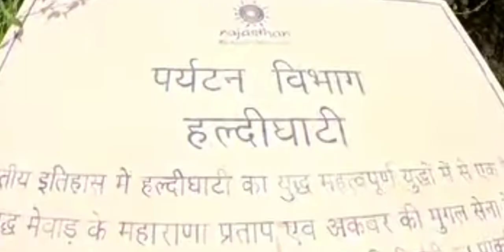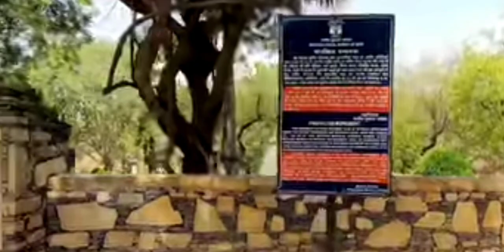हल्दी घाटी का युद्ध|| महाराणा प्रताप सिंह||पर्वत माला||राणा पुंजि||हकिमा खा बुरी||अकबर|| मुगल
हल्दी घाटी का युद्ध महाराणा प्रताप सिंह पर्वत पर हल्दी घाटी का युद्ध महाराणा प्रताप सिंह पर्वत हल्दी घाटी का युद्ध महाराणा प्रताप सिंह  हल्दी घाटी का युद्ध महाराणा प्रताप सिंह हल्दी घाटी का युद्ध महाराणा प्रताप सिंह पर्वत पर हल्दी घाटी का युद्ध महाराणा प्रताप सिंह पर्वत पर हल्दी घाटी का युद्ध महाराणा प्रताप सिंह पर्वत पर हल्दी घाटी का युद्ध महाराणा प्रताप सिंह पर्वत पर हल्दी घाटी का युद्ध महाराणा प्रताप सिंह पर्वत पर हल्दी घाटी का युद्ध महाराणा प्रताप सिंह पर्वत पर हल्दी घाटी का युद्ध महाराणा प्रताप सिंह पर्वत पर हल्दी घाटी का युद्ध महाराणा प्रताप सिंह पर्वत पर हल्दी घाटी का युद्ध महाराणा प्रताप सिंह पर्वत पर हल्दी घाटी का युद्ध महाराणा प्रताप सिंह पर्वत पर हल्दी घाटी का युद्ध महाराणा प्रताप सिंह पर्वत पर हल्दी घाटी का युद्ध महाराणा प्रताप सिंह पर्वत पर हल्दी घाटी का युद्ध महाराणा प्रताप सिंह पर्वत पर हल्दी घाटी का युद्ध महाराणा प्रताप सिंह पर्वत पर हल्दी घाटी का युद्ध महाराणा प्रताप सिंह पर्वत पर हल्दी घाटी का युद्ध महाराणा प्रताप सिंह पर्वत पर हल्दी घाटी का युद्ध महाराणा प्रताप सिंह पर्वत पर हल्दी घाटी का युद्ध महाराणा प्रताप सिंह पर्वत पर हल्दी घाटी का युद्ध महाराणा प्रताप सिंह पर्वत पर हल्दी घाटी का युद्ध महाराणा प्रताप सिंह पर्वत पर हल्दी घाटी का युद्ध महाराणा प्रताप सिंह पर्वत पर हल्दी घाटी का युद्ध महाराणा प्रताप सिंह पर्वत पर हल्दी घाटी का युद्ध महाराणा प्रताप सिंह पर्वत पर हल्दी घाटी का युद्ध महाराणा प्रताप सिंह पर्वत पर हल्दी घाटी का युद्ध महाराणा प्रताप सिंह पर्वत पर हल्दी घाटी का युद्ध महाराणा प्रताप सिंह पर्वत पर हल्दी घाटी का युद्ध महाराणा प्रताप सिंह पर्वत पर हल्दी घाटी का युद्ध महाराणा प्रताप सिंह पर्वत पर हल्दी घाटी का युद्ध महाराणा प्रताप सिंह पर्वत पर हल्दी घाटी का युद्ध महाराणा प्रताप सिंह पर्वत पर हल्दी घाटी का युद्ध महाराणा प्रताप सिंह पर्वत पर हल्दी घाटी का युद्ध महाराणा प्रताप सिंह पर्वत पर हल्दी घाटी का युद्ध महाराणा प्रताप सिंह पर्वत पर हल्दी घाटी का युद्ध महाराणा प्रताप सिंह पर्वत पर हल्दी घाटी का युद्ध महाराणा प्रताप सिंह पर्वत पर हल्दी घाटी का युद्ध महाराणा प्रताप सिंह पर्वत पर हल्दी घाटी का युद्ध महाराणा प्रताप सिंह पर्वत पर हल्दी घाटी का युद्ध महाराणा प्रताप सिंह पर्वत पर हल्दी घाटी का युद्ध महाराणा प्रताप सिंह पर्वत पर हल्दी घाटी का युद्ध महाराणा प्रताप सिंह पर्वत पर हल्दी घाटी का युद्ध महाराणा प्रताप सिंह पर्वत पर हल्दी घाटी का युद्ध महाराणा प्रताप सिंह पर्वत पर हल्दी घाटी का युद्ध महाराणा प्रताप सिंह पर्वत पर हल्दी घाटी का युद्ध महाराणा प्रताप सिंह पर्वत पर हल्दी घाटी का युद्ध महाराणा प्रताप सिंह पर्वत पर हल्दी घाटी का युद्ध महाराणा प्रताप सिंह पर्वत पर हल्दी घाटी का युद्ध महाराणा प्रताप सिंह पर्वत पर हल्दी घाटी का युद्ध महाराणा प्रताप सिंह पर्वत पर हल्दी घाटी का युद्ध महाराणा प्रताप सिंह पर्वत पर हल्दी घाटी का युद्ध महाराणा प्रताप सिंह पर्वत पर हल्दी घाटी का युद्ध महाराणा प्रताप सिंह पर्वत पर हल्दी घाटी का युद्ध महाराणा प्रताप सिंह पर्वत पर हल्दी घाटी का युद्ध महाराणा प्रताप सिंह पर्वत पर हल्दी घाटी का युद्ध महाराणा प्रताप सिंह पर्वत पर हल्दी घाटी का युद्ध महाराणा प्रताप सिंह पर्वत पर हल्दी घाटी का युद्ध महाराणा प्रताप सिंह पर्वत पर हल्दी घाटी का युद्ध महाराणा प्रताप सिंह पर्वत पर हल्दी घाटी का युद्ध महाराणा प्रताप सिंह पर्वत पर हल्दी घाटी का युद्ध महाराणा प्रताप सिंह पर्वत पर हल्दी घाटी का युद्ध महाराणा प्रताप सिंह h

haldi ghati ka yudh maharana Pratap. sing
haldi ghati ka yudh maharana Pratap Singh
haldi ghati ka yudh maharana Pratap Singh a